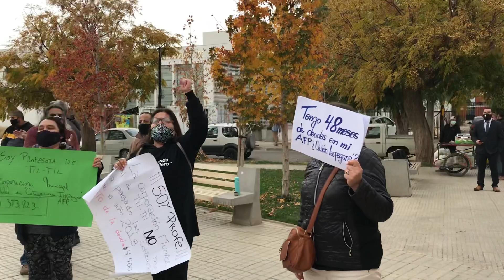PROFESORES DE TIL TIL EXIGEN EL PAGO DE SUS COTIZACIONES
Docentes de la comuna se encuentran movilizados ya que la Municipalidad adeuda más de cuatro años de cotizaciones previsionales y de salud, lo que afecta gravemente la calidad de vida de las maestras y maestros de Til Til, quienes sufren dificultades de acceso a salud y a diversos servicios.